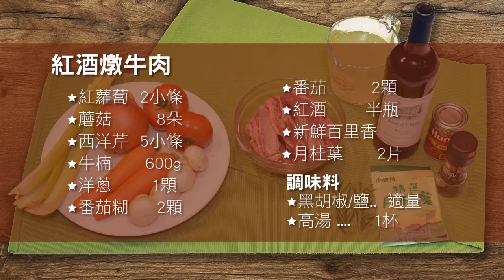壓力鍋一鍋2菜 同時完成紅酒燉牛肉&聖誕繽紛炊飯AM9公升白金快易鍋+SC經典系列32公分雙耳主廚鍋 | 均岱廚房料理教室 | 均岱鍋具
均岱鍋具 Kitchenspring 成立於民國 76 年，致力引進國外優質廚房和家用品，品牌包括丹麥 SCANPAN、瑞士SPRING、德國 KOCHSTAR 、義大利GUZZINI 等。創辦人Steve更研發出適合東方人使用的廚具用品 ARMADA (亞曼達) 。在均岱，每一個產品都是我們的用心挑選或開發，更自我期許可以將各個品牌背後的生活美學概念帶入大家的生活中，希望能讓均岱的朋友們能在日常生活中用到好的家用品，也可以享受悠閒輕鬆的料理樂趣。

SPRING 瑞蓮鍋．來自瑞士，多層複合金鍋具，五星飯店愛用的鍋具

KOCHSTAR 珂士德．來自德國，歐洲最好的琺瑯銅芯夾層鍋